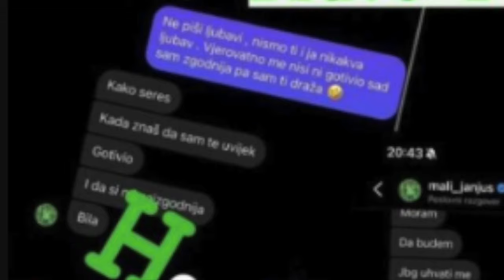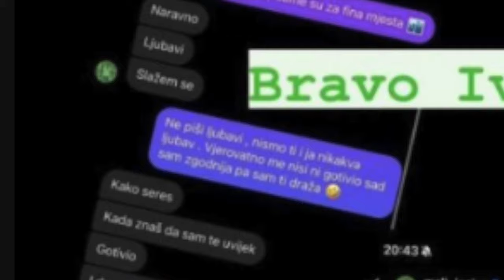OBJAVILA SVE PORUKE SA JANJUŠEM: Zvao je na večeru 6 dana nakon smrti brata!